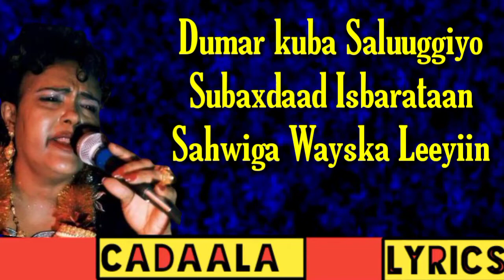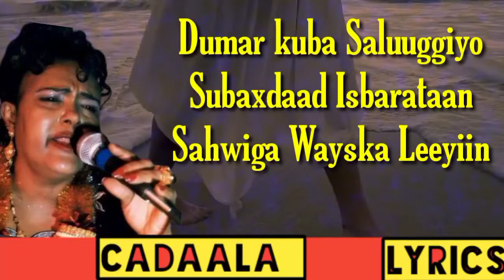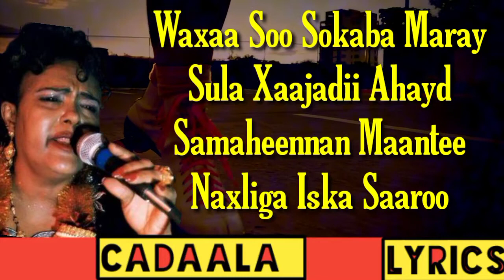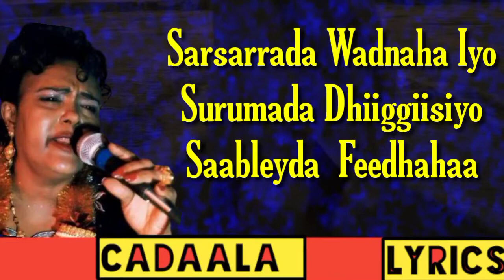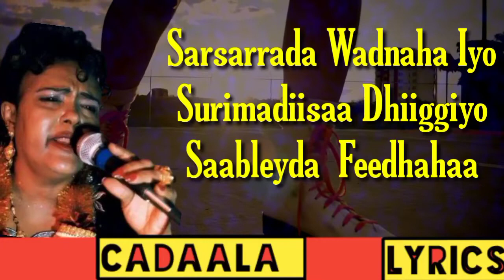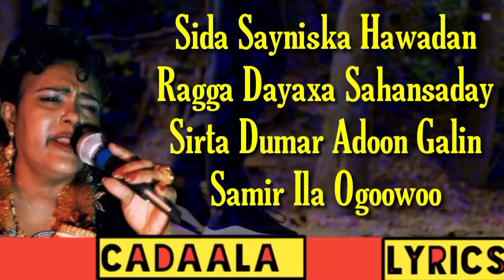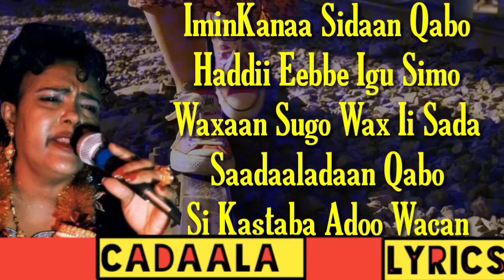SAHRA AXMED _ SAMIR ILA OGOW _ HEES QARAAMI XUL AH WITH LYRICS _CADAALA_lyrics(720P_HD)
xasan aadan samatar bulsha yahay ma nabad baa lyrics,
xasan aadan samatar collection somali songs waaberi legend mix,